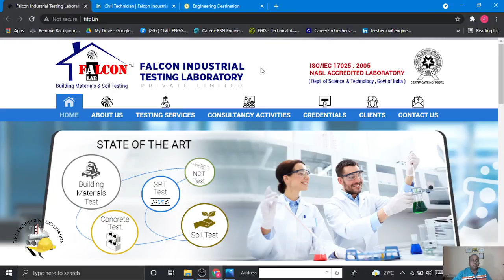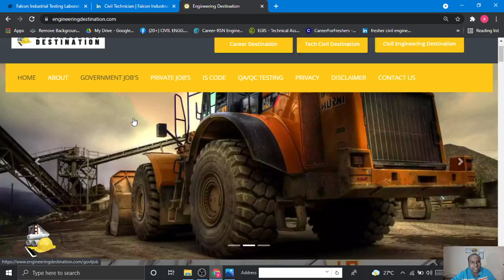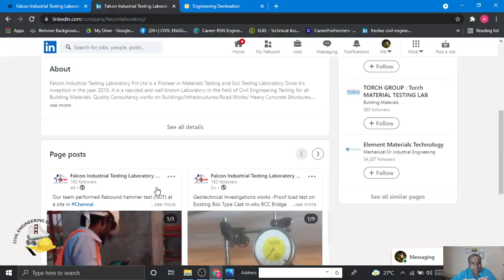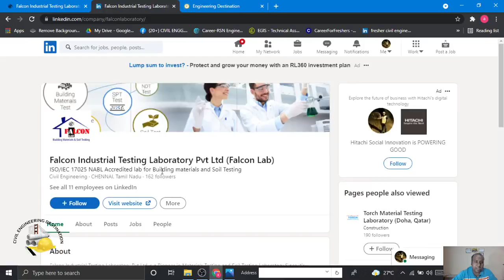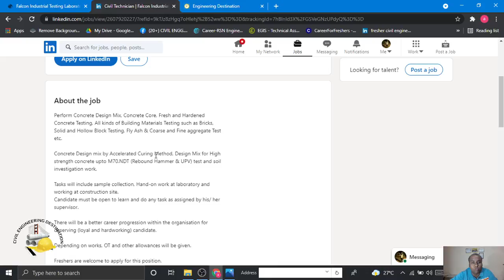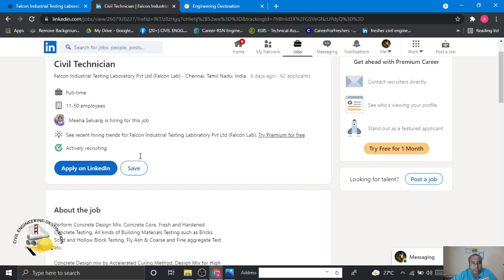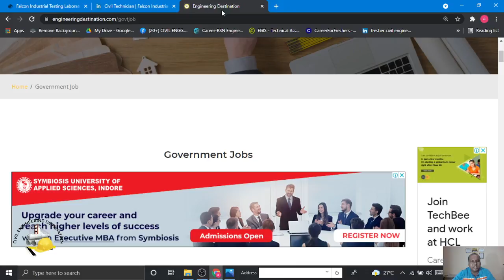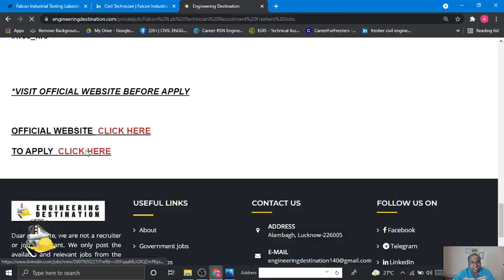Falcon Labs Recruitment FRESHERS QA/QC Technician RECRUITMENT CIVIL ENGINEER 2021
HOW TO MAKE LinkedIn profile